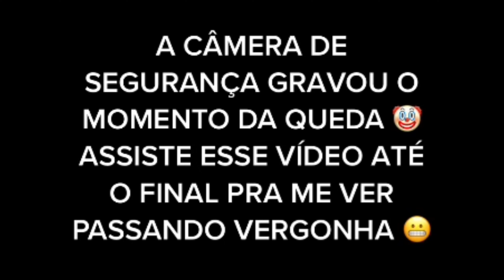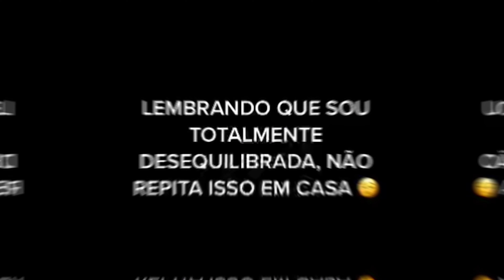VLOG | SOFRI UM ACIDENTE COM A MOTO